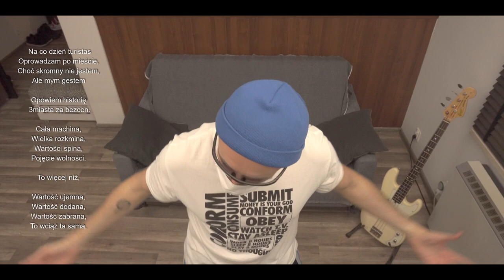bart_mac_baker - Tak Tylko Mówię | protest song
Muzyka, słowa, scenariusz, reżyseria, montaż, obsługa planu, catering, operator kserokopiarki, bagażowy: bart_mac_baker

Dziękuję Ci Żulion za nominację do hot16challenge2 .

O co w tym hot16challenge2 chodzi?
O wsparcie służby zdrowia poprzez stronę SięPomaga.pl, o wpłacanie dobrowolnych datków na jakże szczytny cel, a także o dobrą, kreatywną zabawę.

Ja nominuję komika i dżudokę Filipa Puzyra, oraz youtubera Janka Steifera z Polecjanków. Miłej zabawy chłopaki :)